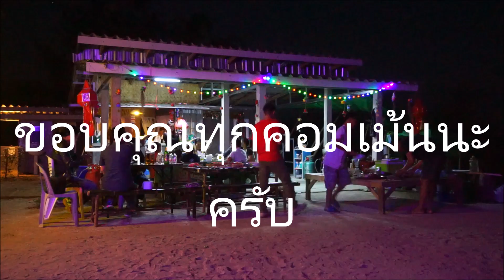วันนี้มีลาบ เบริ์ดเดย์ลุงเด่น